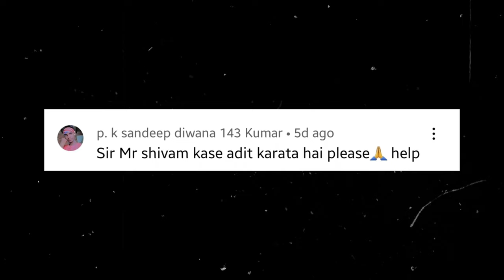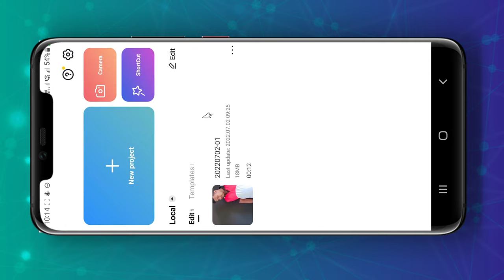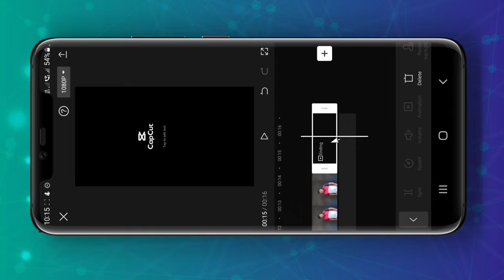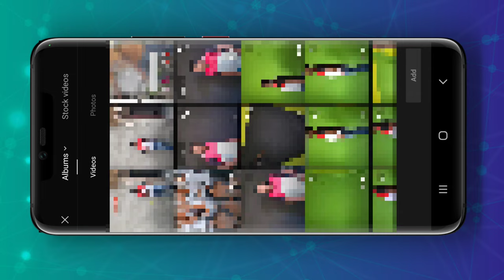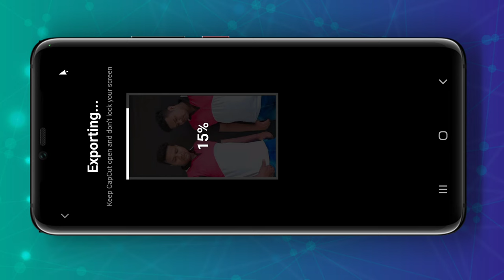मूवी जैसा डबल रोल वीडियो 2 मिनट में | Double roll video editing in capcut | Judwa video kaise banaye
Hello dosto,
Dosto aaj ke is video editing me maine dikhaya hai ki kaise aap Capcut help se double roll video editing kar shakte hai ummid karta hun ki aaj aapko ye video pasand aayega.